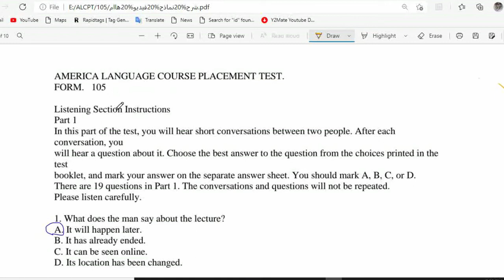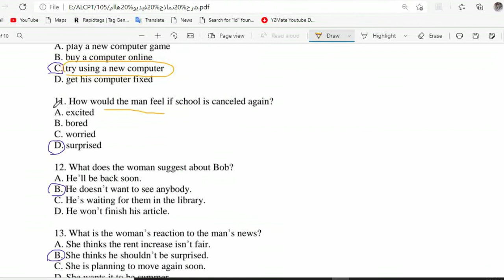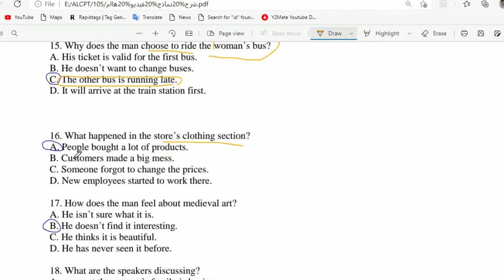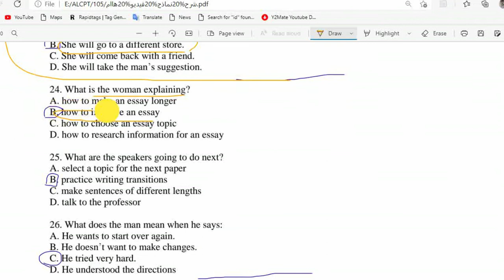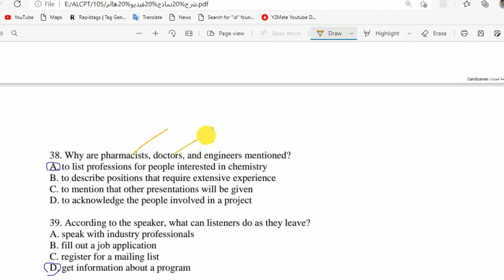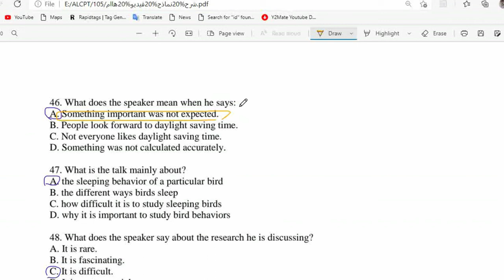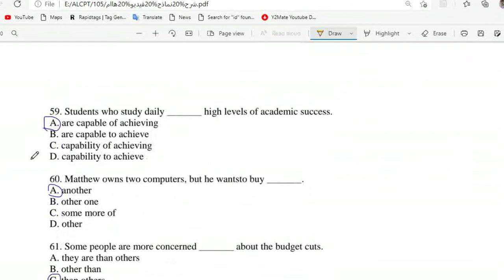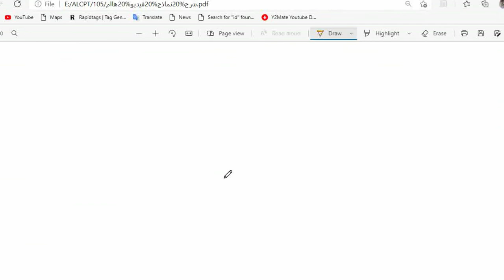ALCPT FORM 105 اختبار - نموذج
موجود مكتبة ضخمة من الشروحات لنماذج كثيرة تعرف عليها
طريقة الحصول على الرابط :
1- تحويل 200 ريال سعودي على حسابي
2- او تحويل 56 دولار على حساب الباى بال اسفل
3- ارسال صورة التحويل على واتساب
4- الحصول على رابط التحميل والمشاهدة فورا
5- ما احلل مشاركة الروابط مع اى احد الا من قام بالدفع فقط
6- المكتبة كل اسبوع بيتم اضافة اشياء جديدة لها من شروحات سواء فيديو أو كتب أو صوت

explanation for form 105
شرح نموذج 105
alcpt